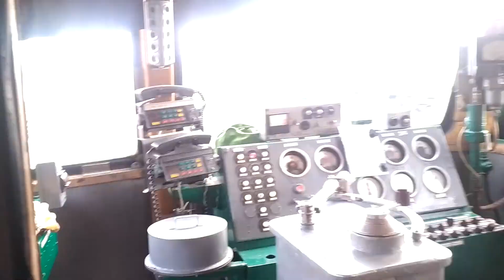Вечерняя осень с поездом №59 Харьков-Одесса